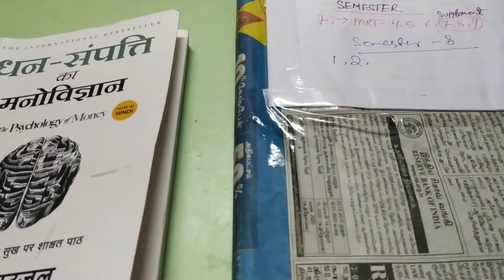HAVE A GOOD DAY FRIENDS AND FAMILY